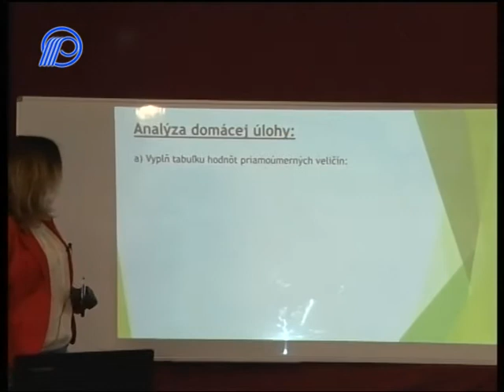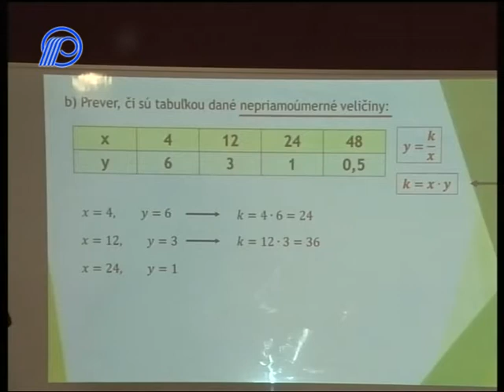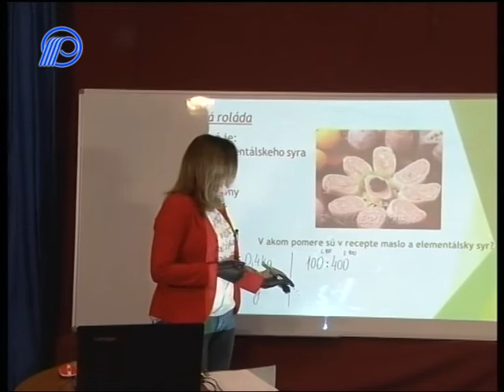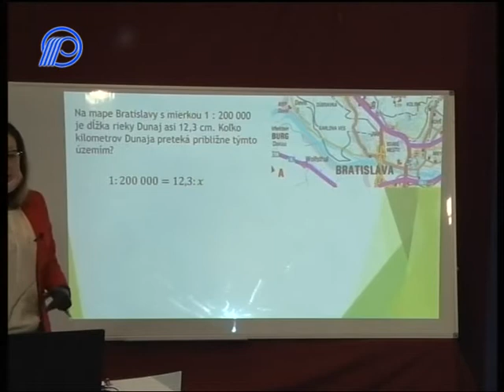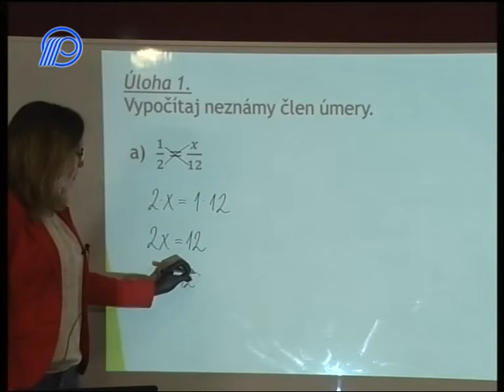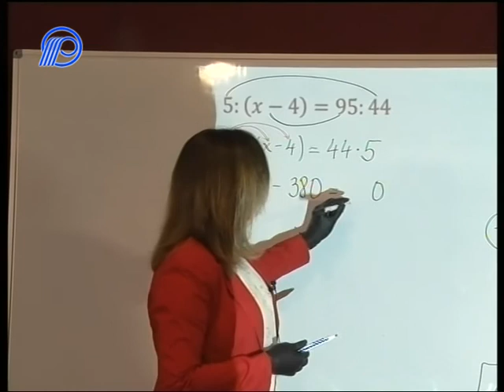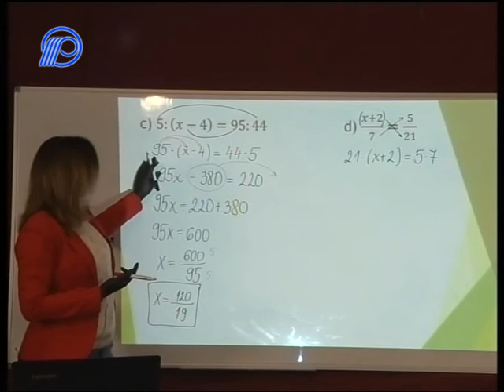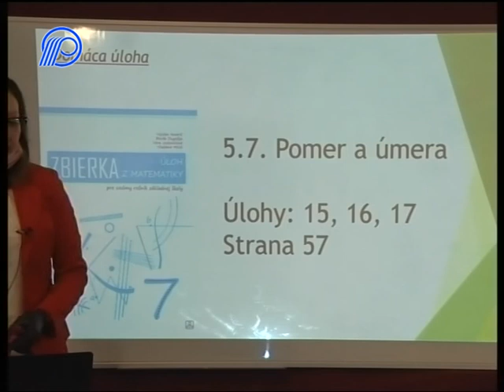09 Matematika 7. ročník - Pomer a úmera